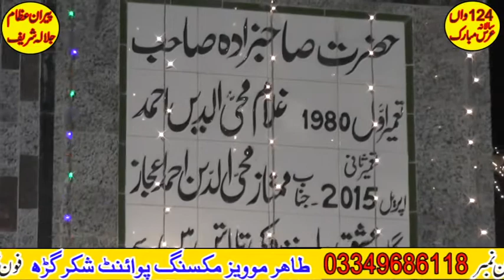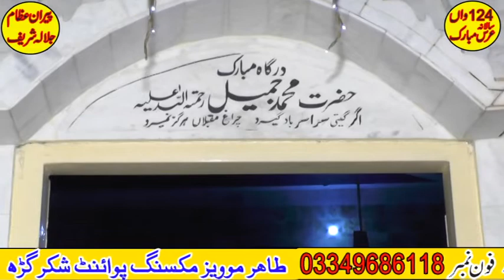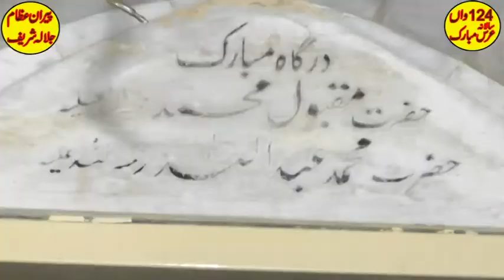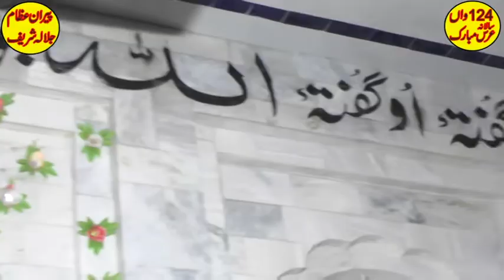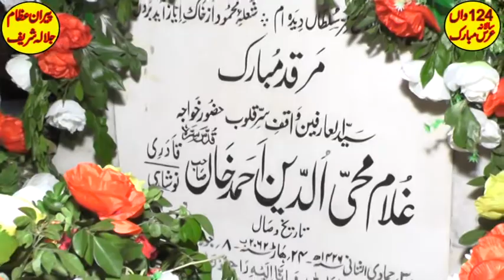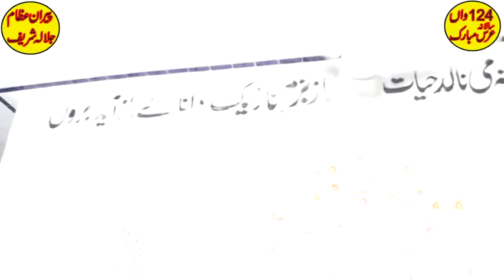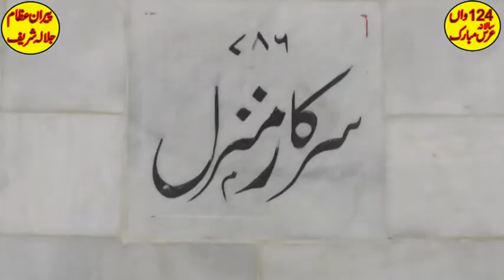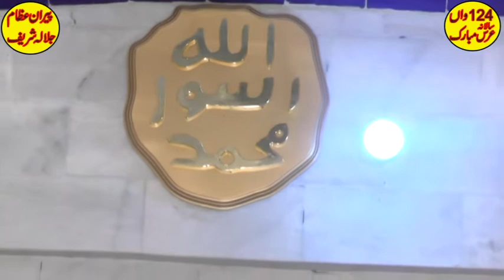Jalala Saref shakargarh Drone Movie / salana urs mubarak 2021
Jalala Saref shakargarh  Drone Movie
salana urs mubarak 2021